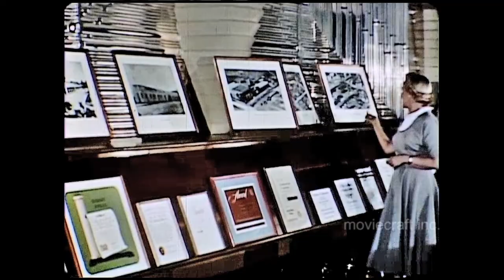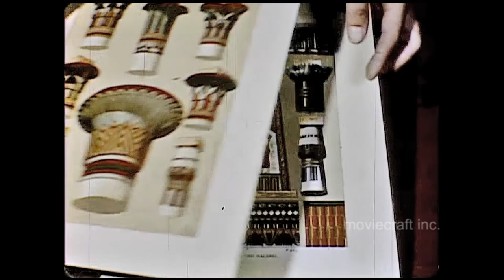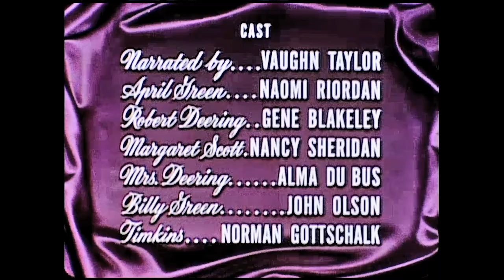Beauty and the Bride 1953. Frank Lloyd Wright tour, S.C. Johnson Wax helps drudgery of housework.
A time capsule from 1953. April, a pretty farm girl, goes to Racine Wisconsin and meets her boss, Robert, an upcoming architect. He takes her to S.C. Johnson for a tour of the facility, designed by Frank Lloyd Wright, built in the 1930's. See this fabulous campus, tour the offices, see the research facilities, learn about wax, all beautifully presented. Well, April decides to pretty herself up even more and before you know it Robert proposes, and they are married. Robert's mom just won't live alone, so what are the newlyweds to do? I won't spoil the ending, but Johnson's Wax helps a lot toward a happy ending. The narrator is Vaughn Taylor. Starring Naomi Riordan, Gene Blakeley, Nancy Sheridan, Alma Du Bus, John Olson, and Norman Gottschalk. Beautiful Kodachrome color. This 16mm film was in poor shape, but we made a presentable transfer I'm sure you will enjoy. A cute love story, as well as a look at the expectations, challenges, and lifestyles of Women in the 1950's.